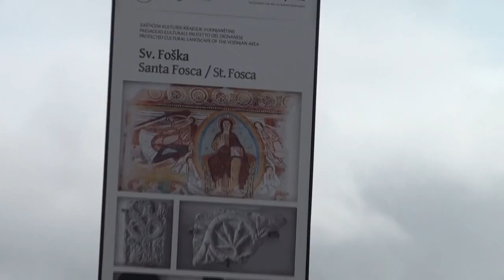2013 08 25 01 Croatie Chapelle